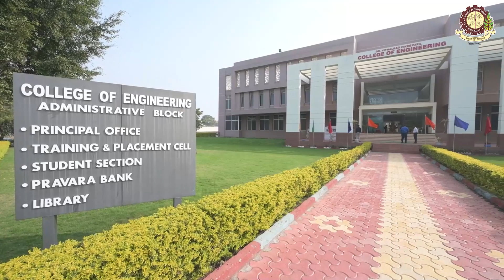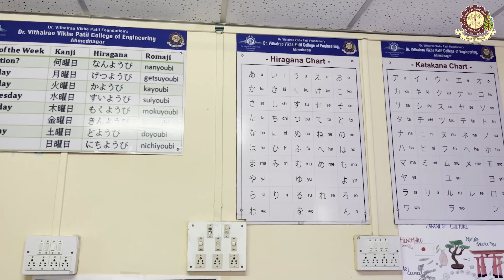Dr. Vithalrao Vikhe Patil College Of Engineering, Ahmednagar | Prof. Pooja Waikar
Dr. Vithalrao Vikhe Patil College of Engineering, located in Ahmednagar, is fortunate to have Prof. Pooja Waikar as a faculty member in the Computer Science & Design Department. Prof. Pooja Waikar holds the responsibility of being the Japanese Language coordinator, which suggests the college's emphasis on promoting and facilitating the learning of the Japanese language.

The Japanese Language Proficiency Test (JLPT) is a significant part of their language program. JLPT is a standardized test for assessing and certifying the Japanese language proficiency of non-native speakers. It is a comprehensive examination that evaluates various aspects of language skills, including listening, reading, writing, and grammar. JLPT aims to provide individuals with an official certification of their Japanese language proficiency, which can be beneficial for academic, professional, and personal purposes.
Dr Vitthalrao Vikhe Patil College Of Engineering Ahmednagar
Give an edge to your career with quality education and innovative learning.